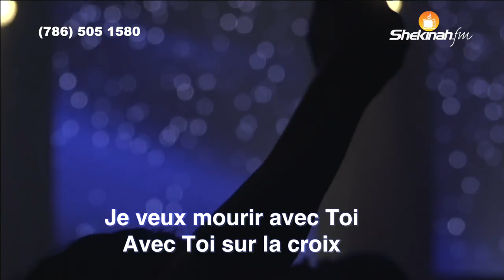J'entends Ta Douce Voix | Shaika Plaisir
6. OFFRANDE D'ACCÉLÉRATION

 7. BOOKSTORE:

 8. 40 Days Survey